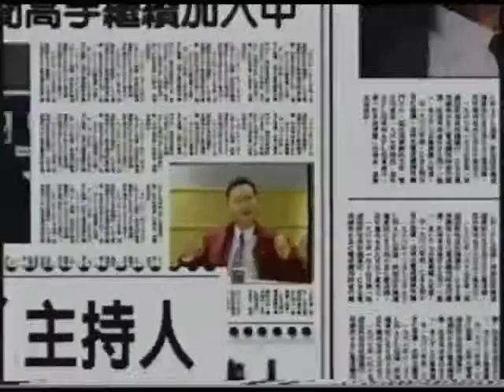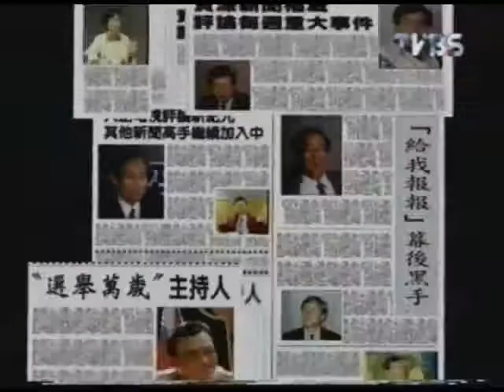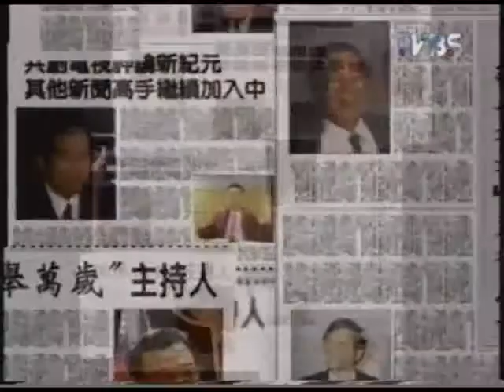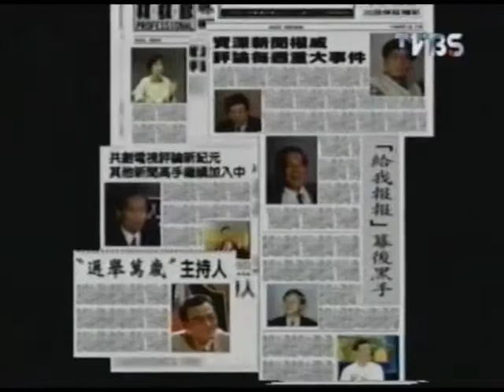麻辣新聞網1995 0610